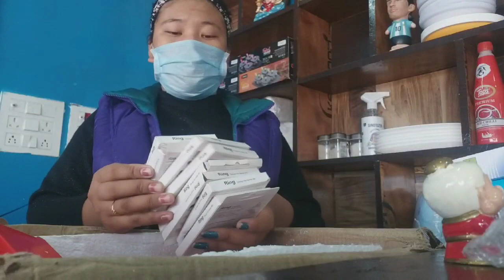Tashi Lha kitchen//new restaurant's//mainpat//tibetan vlogger